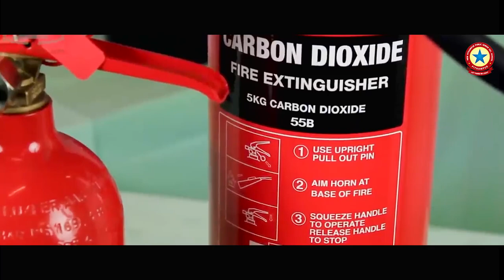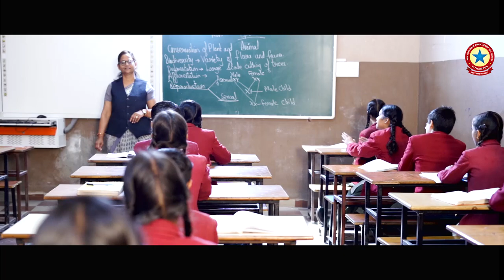NPPS 004 W